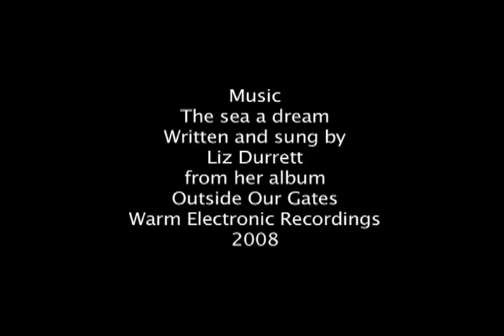liz durrett-the sea a dream video by dan asher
music video of liz durrett's song,the sea a dream, from the album,outside our gates,,,warm electronic recordings,2008  video by dan asher  shot at asbury park,new jersey  special thanks to both fully cooperating moon and waves